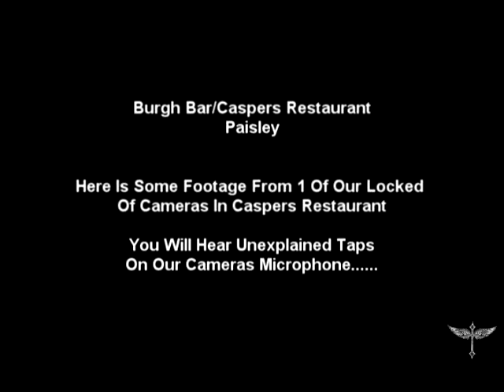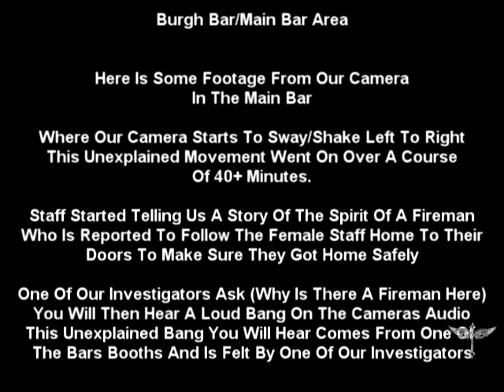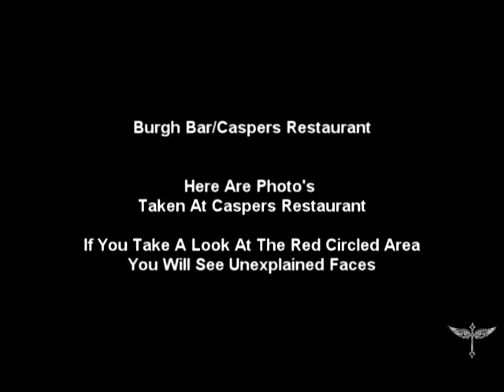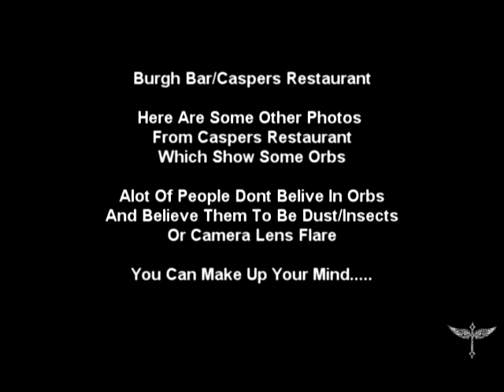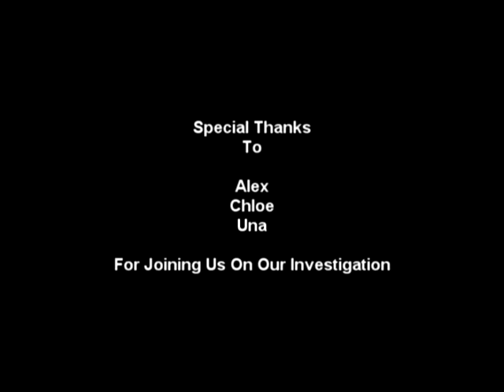Burgh Bar/Caspers Restaurant Paisley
Paranormal,Evp,Orbs,